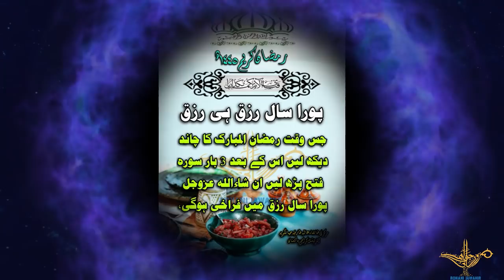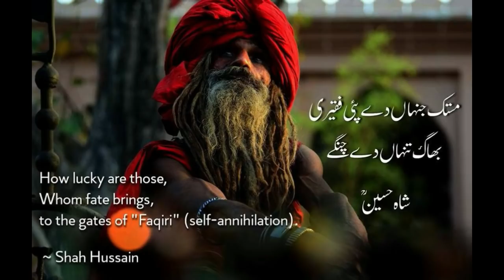how to reduce weight | Motape Ka Asan Desi Illage | New Video Part 3 | 26.04 2019